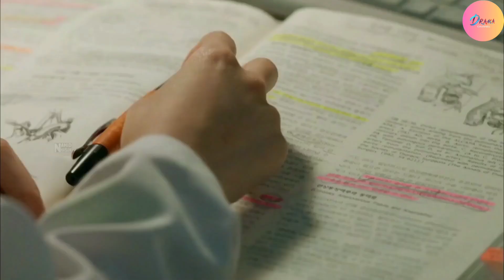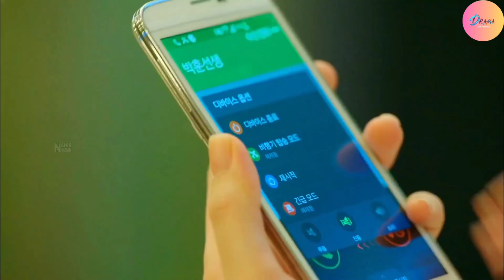New Korean Mix Hindi Songs 2023❤Lee Jong Suk & Jin Se Yeon Love Story❤Korean drama❤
All Credits :

1• - Song Used In This Video By ()

Drama/Movie Name
2• -
Drama :- Doctor Stranger